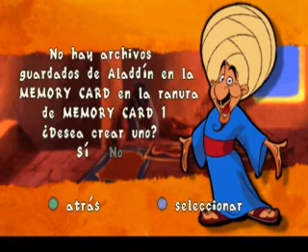Disney Aladdin La Venganza de Nasira Spain PlayStation